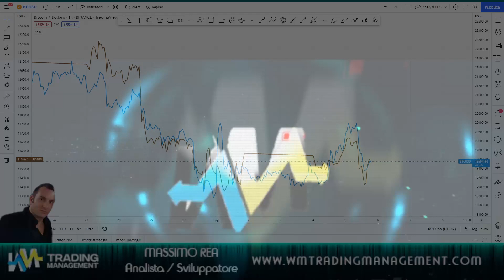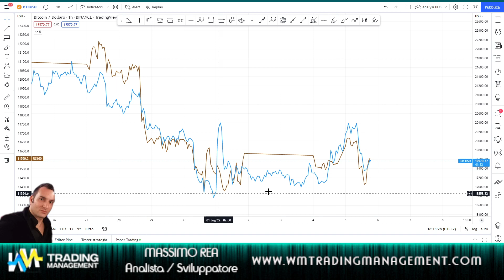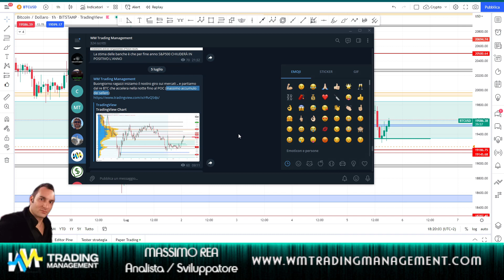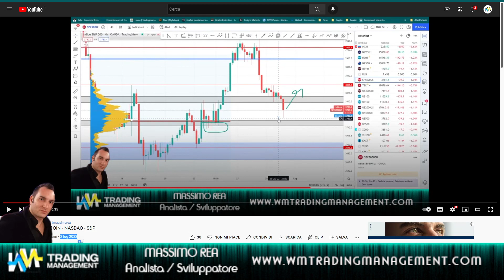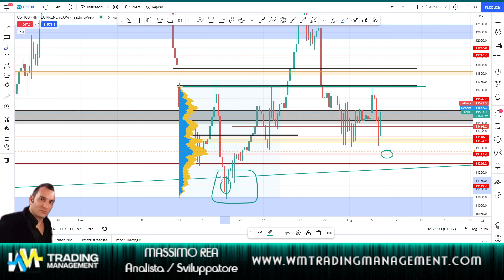I LIVELLI DA NON PERDERE - ECCO LE TRAPPOLE - INDICI / BITCOIN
:::::::::::::::: NOVITA' ::::::::::::::::::::::::
STUDIA GRATIS - Trading -  con BITGET